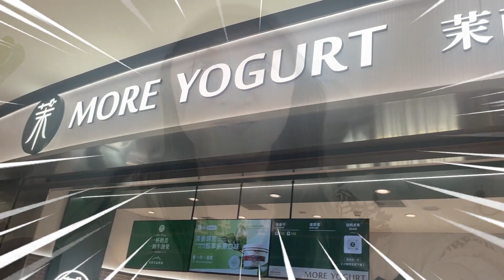誰會花30塊錢買一杯酸奶啊？風很大的“茉酸奶”真的好喝嗎？【小食神叨叨】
誰會花30塊錢買一杯酸奶啊？風很大的“茉酸奶”真的好喝嗎？
大家好我是你朋友小食！
和我嘗試中國的各種美食！！